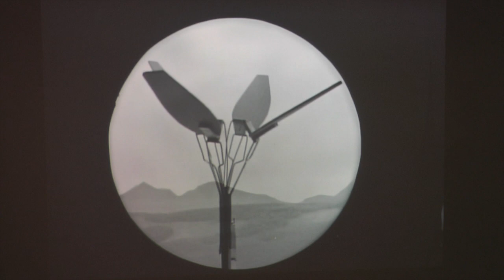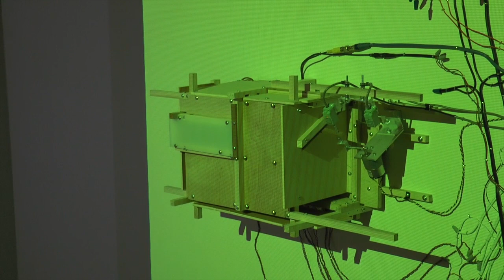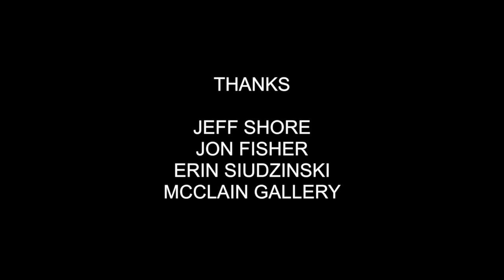Jeff Shore & Jon Fisher: Trailer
Multimedia artists Jeff Shore and Jon Fisher talk with Houston Public Media's Troy Schulze about their latest installation: an "automatic" movie. It's shot, edited, scored and screened all at once, in real time. On view through May 31 at McClain Gallery.